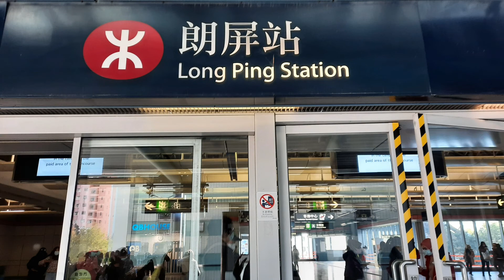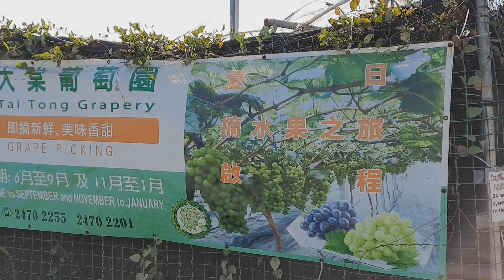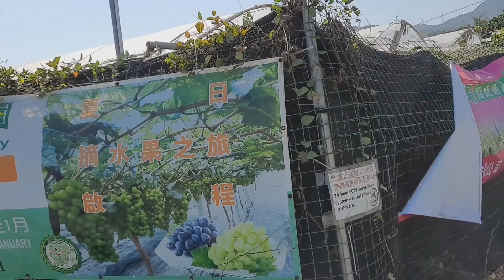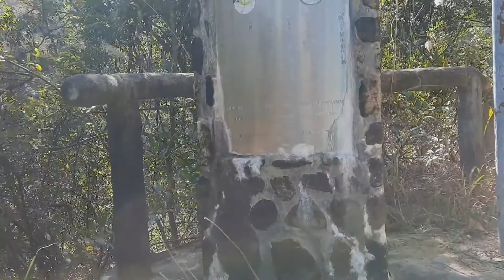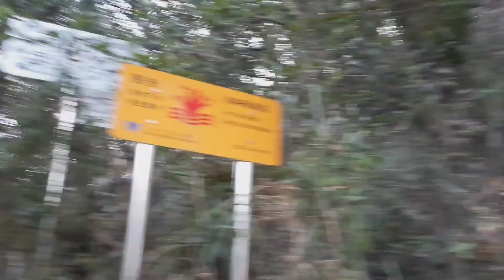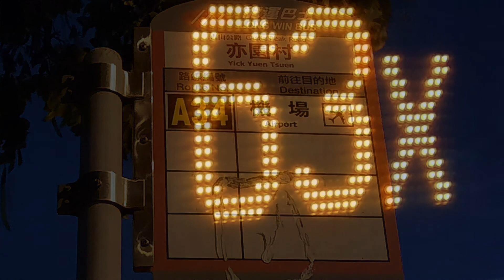Bird Rock || FalconBird || RockHunter || Rock formation Hongkong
A bird rock formation located near Wong Nai Tung Reservoir...

Take a bus K66 from Long Ping Mtr and get off in Taitong Gum wood. Start at the village going to Wong Nai Tun reservoir turn left continue walking to the farm then go up hill until you see the reservoir. Keep walking accross the bridge and turn left and then you see the small waterfalls. Keep follow the trail then turn right going down a little walk then you will meet Falcon Birds...

Happy Trekking

by LAAGANG KATABANG